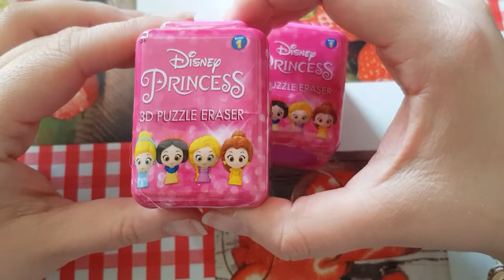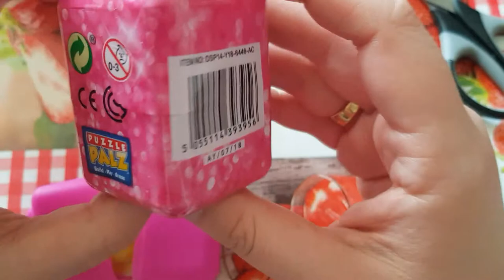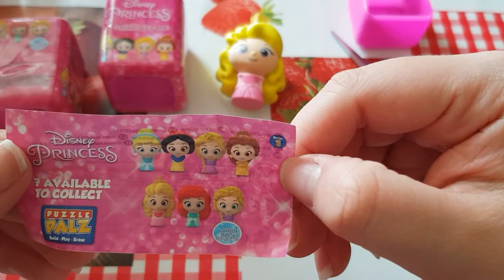Disney princesse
Disney princesse  3D puzzle